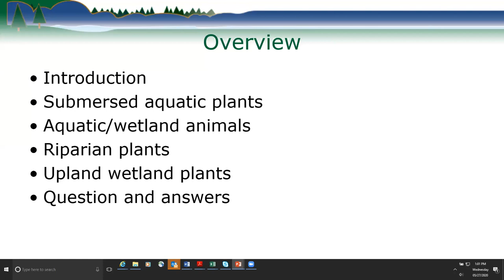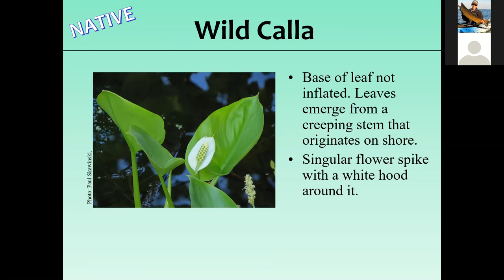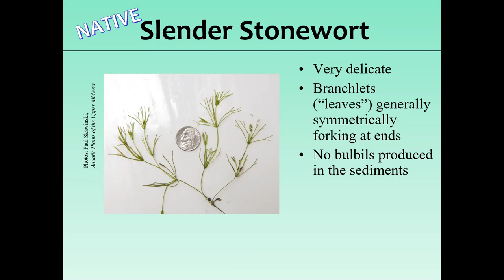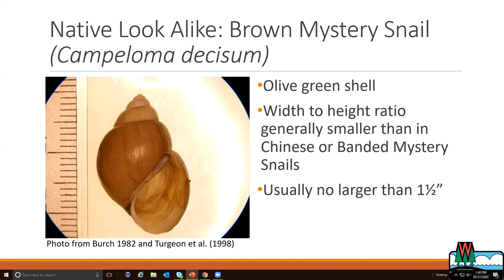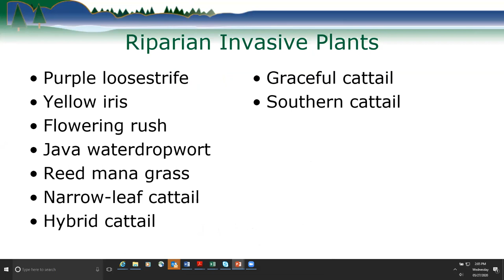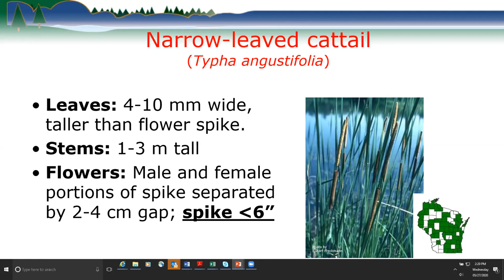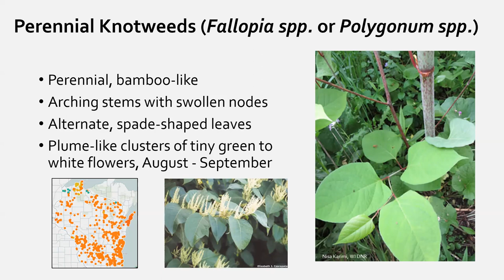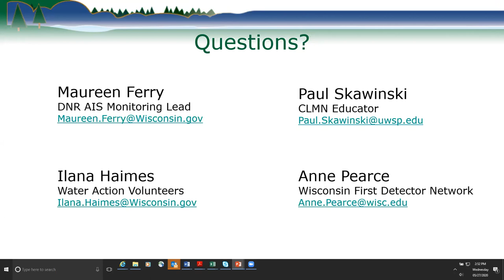Aquatic Invasive Species ID Webinar May 27 2020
This recorded webinar discusses identification tips for various aquatic invasive plants and animals, wetland invasive plants, and some upland invasive plants. A collaborative presentation by the Wisconsin Citizen Lake Monitoring Network, Wisconsin Department of Natural Resources, Water Action Volunteers, and Wisconsin First Detector Network.